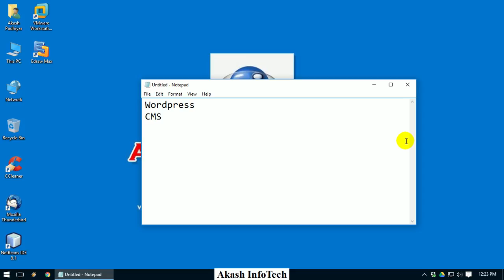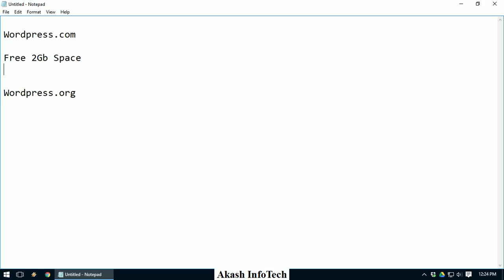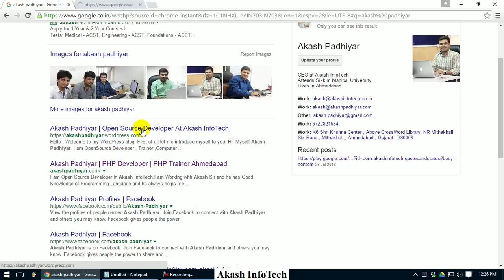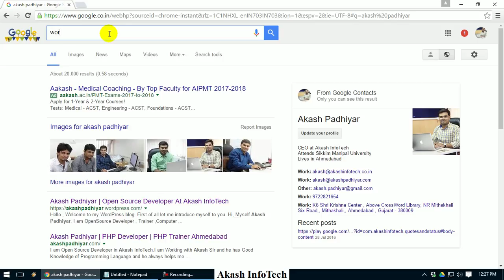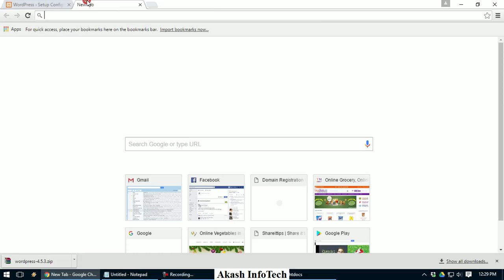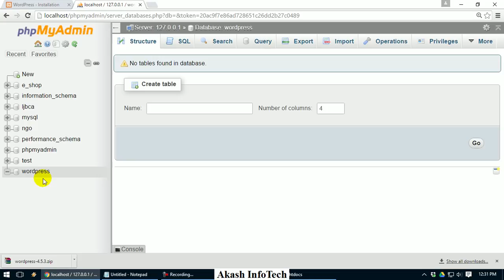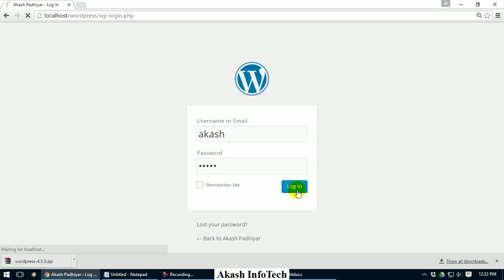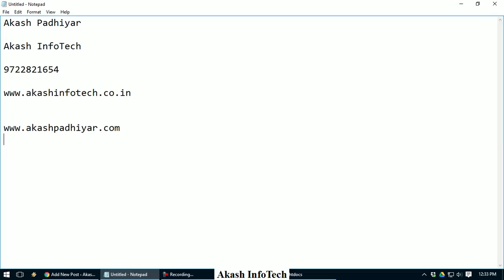Learn How to Install Wordpress | Wordpress Tutorial for Beginners in Gujarati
Learn How to Install Wordpress CMS in Windows PC  | Wordpress Tutorial for Beginners in Gujarati